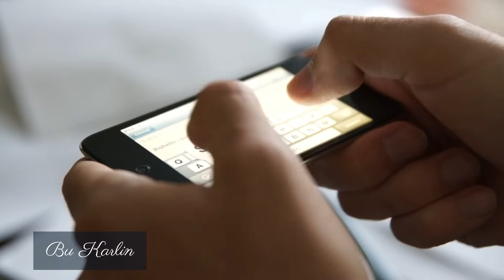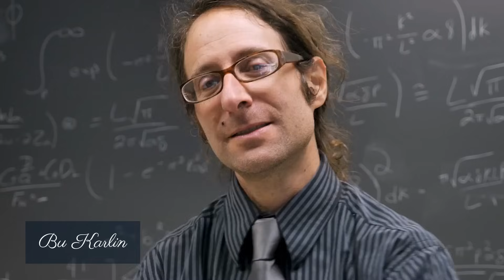Cara Menghilangkan Perilaku Buruk-Pengembangan Diri-Belajar NLP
Cara Menghilangkan Perilaku Buruk-Pengembangan Diri-Belajar NLP sendiri sharing tentang presuposisi NLP (Neuro LInguistic Programming) dan aplikasinya dalam kehidupan yaitu "Setiap Perilaku Memiliki Tujuan Positif" semoga memberi manfaat untuk pengembangan karir serta pengembangan diri dan karir
Channel edukasi & pengembangan diri ini merupakan media belajar NLP & hipnoterapi sendiri untuk mendukung pembentukan karakter positif & mengatasi stres. Bu Karlin sebagai pembicara seminar motivasi & parenting (pola asuh) berbagi inspirasi kehidupan untuk menumbuhkan motivasi bersyukur & selalu melakukan perbaikan diri.

Agar Lebih Banyak Lagi yang Mendapatkan Manfaat, Silahkan Share Video Cara Menghilangkan Perilaku Buruk-Pengembangan Diri-Belajar NLP